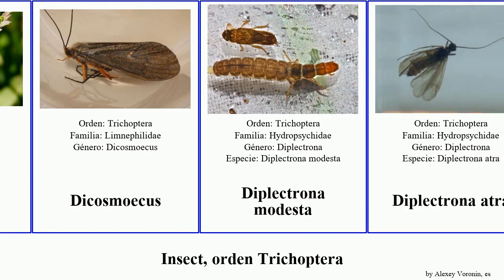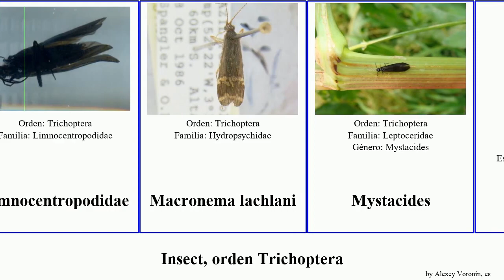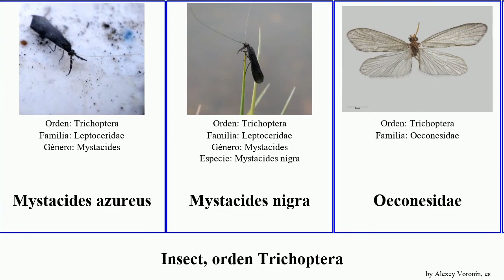Insect, orden Trichoptera mystacides nigra azureus bicolor atra baris similis pilosa modesta Goera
insect orden Trichoptera.
insect of Order Trichoptera, language: es.

Allocosmoecus
Anabolia concentrica
Arctopsyche ladogensis
Brachycentridae
Cailloma lucidula
Calamoceratidae
Ceraclea nigronervosa
Chimarra
Condocerus
Conoesucidae
Crunoecia
Dicosmoecinae
Dicosmoecus
Diplectrona modesta
Diplectrona atra
Dolophilodes dorca
Ecnomus
Ecnomus homhilensis
Goera fuscula
Goera pilosa
Helicopsychidae
Heterochorema paradoxicum
Lepidostoma rayneri
Lepidostoma basale
Leptoceroidea
Limnephilus coenosus
Limnephilus decipiens
Limnocentropodidae
Macronema lachlani
Mystacides
Mystacides longicornis
Mystacides azureus
Mystacides nigra
Oeconesidae
Oeconesus
Onocosmoecus
Plectrocnemia conspersa
Pseudostenophylax incisus
Psilotreta labida
Ptilostomis ocellifera
Pycnocentrodes
Rhyacophila fuscula
Tinodes
Tinodes unidentatus
Triaenodes baris
Triaenodes bicolor
Triplectides similis